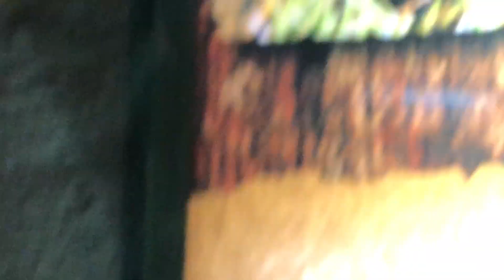ANACONDA!!nagkita din ng anaconda totoo pala meron anacondasnake everyone ahas vlog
Sa ocean park namasyal kami kasama sina amo ko.kulang ang oras para kitain ang bawat andoon mga hayop or kun g ano ano pa.
Kaya lucky na ako ay kasama nakita ko tuloy ang anaconda